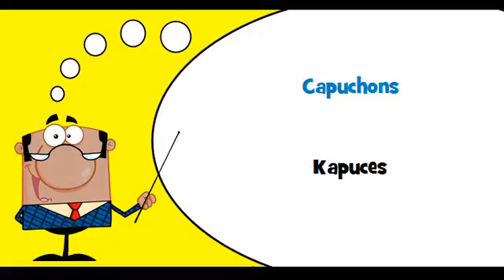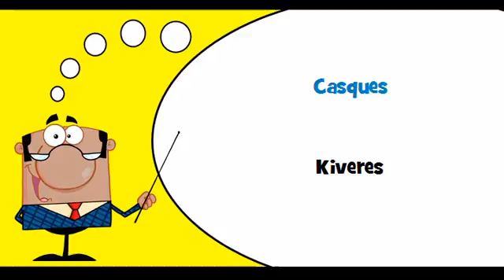VOCABULAIRE FRANÇAIS LETTON # Thème = Chapeaux et coiffures